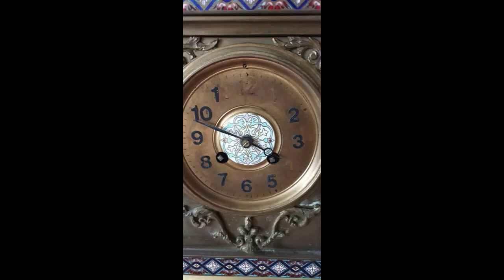Antique Cloisonné Clock Rare 1880s French & Working With Bell Strike